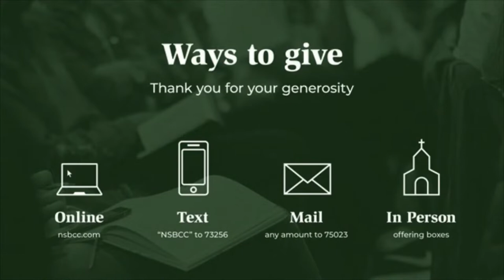Why We Can Trust the Bible - Faith Sermon Series June 26, 2022 PM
Faith is required to believe...Anything Hebrews 4:12
Pastor Mark Dallalio